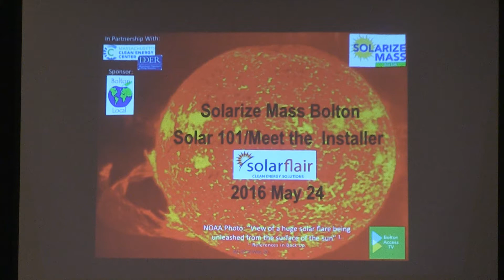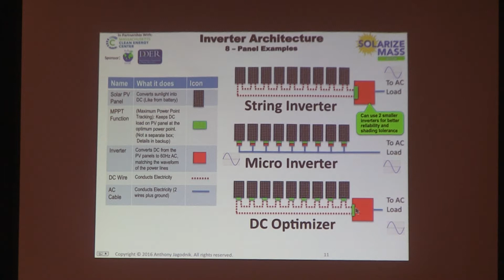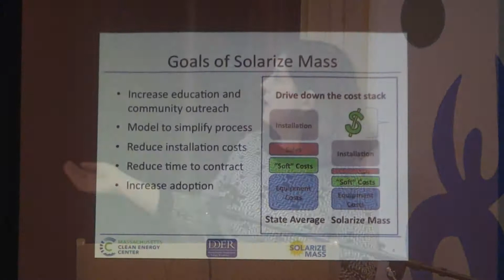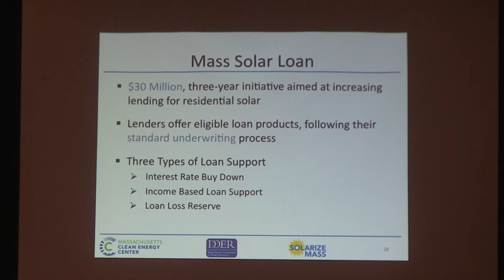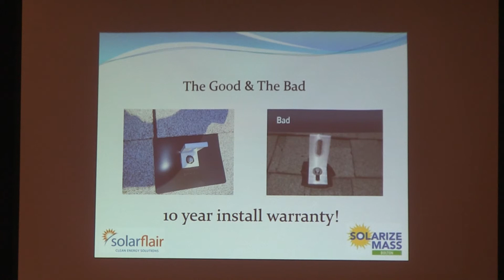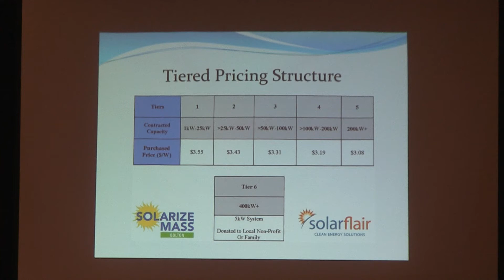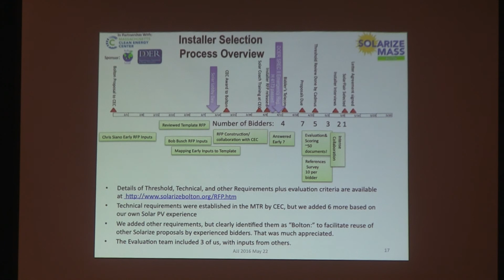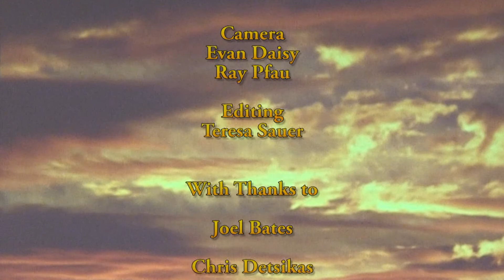Meet the Installer 24may16